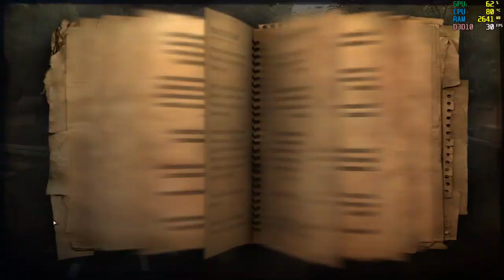far cry 2 walkthrough (stealth gameplay)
far cry 2 hardcore best shooter game :v
cùng chơi far cry 2
far cry 2 on dell Inspiron 3443: Geforce gt 840m
I7 5500U 2.4 Ghz turbo boost to 3.0Ghz dual core
4gb RAM
Geforce 840M
500gb WD HDD
RECORDED with XBOX.
using MSI Afterburner to show fps.
I'd be very thankfull